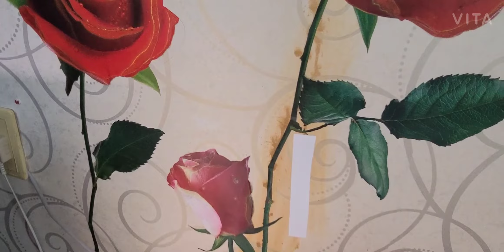황금물결 황금호접 황금풍란운각 저면관수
카틀레야 모스콤보도
금이구요
나도풍란도
금이  있는데
빠졌어요  ㅎ